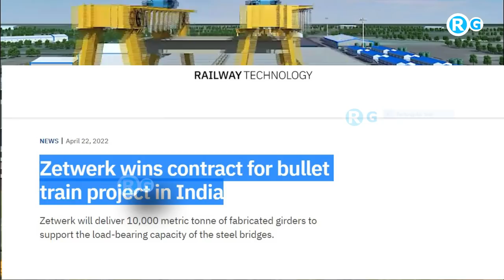बुलेट ट्रेन का इंतजार खत्म || Zetwerk wins contract for bullet train project in India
बुलेट ट्रेन का इंतजार खत्म || Mumbai - Ahmedabad High-Speed Rail Japan To Modify Bullet Trains .
Zetwerk wins contract for bullet train project in India
Zetwerk will deliver 10,000 metric tonne of fabricated girders to support the load-bearing capacity of the steel bridges.
Japan's high-speed Shinkansen trains will be modified for Indian conditions like temperature, dust, and weight before they are sent to India for the country's ambitious 'bullet train project'. Satish Agnihotri, Managing Director, National High-Speed Rail Corporation Limited (NHSRCL) said the project is slated to complete a 48 km section between Surat-Billimora in 2027, with the first trials to be held a year earlier.
Bullet Train India Latest Progress Update 2021 | Bullet Train In INDIA | Mega Projects In INDIA 2021
विश्वस्तरीय जापानी तकनीक की हाई स्पीड बुलेट ट्रेन
bullet train in india progress
ahmedabad mumbai bullet train
first bullet train in india
bullet train india progress
bullet train in india construction